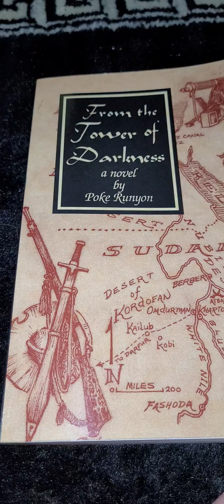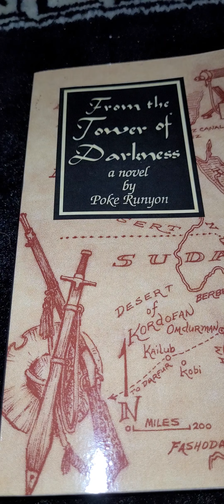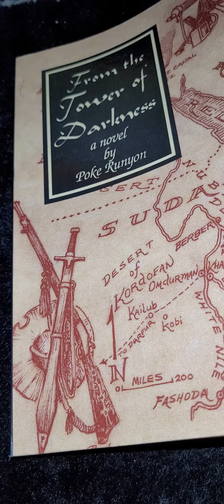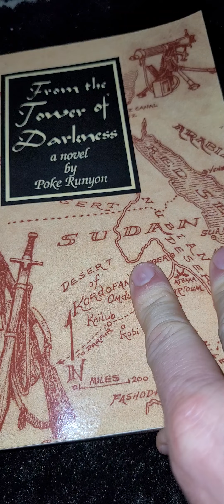Scrying With From the Tower of Darkness by Poke Runyon Pages 42-97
This is my Scrying With From the Tower of Darkness by Poke Runyon Pages 42-97.